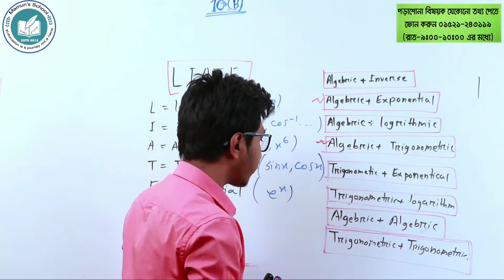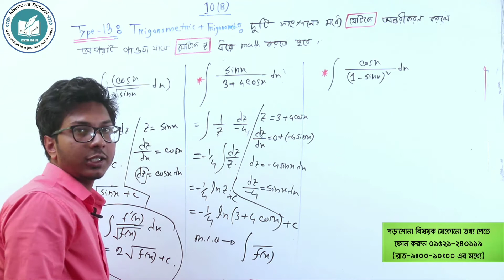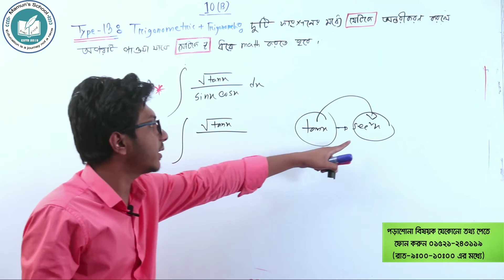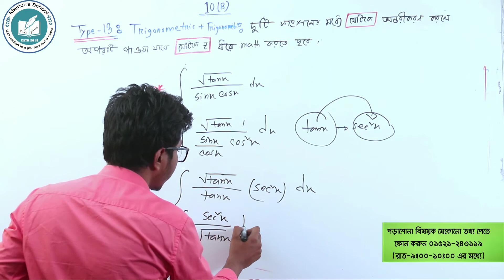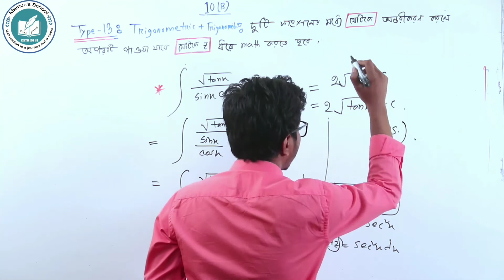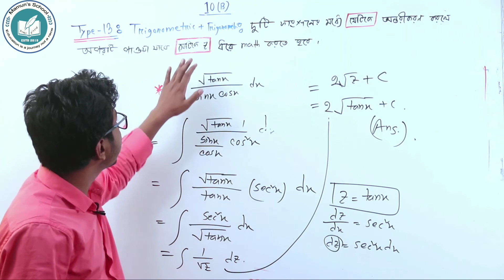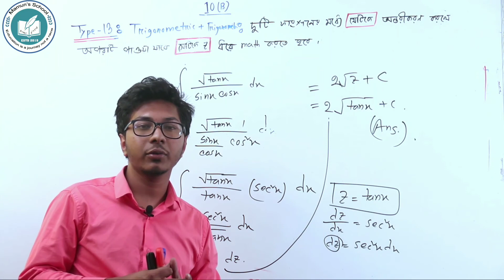19. অধ্যায়-১০ঃ যোগজীকরণ || Integration || (10.B)|| Part- 13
অধ্যায়ঃ যোগজীকরণ
আলোচ্য বিষয়ঃTrigonometric+ Trigonometric  ফাংশনের ম্যাথ
(10.B || Part - 13)
লেকচার-১৯
উপস্থাপনায়ঃ আব্দুল্লাহ আল মামুন
**ঢাকা বিশ্ববিদ্যালয়
**গণিত বিভাগ

ঢাকা বিশ্ববিদ্যালয় " ক বিভাগের" জন্য যাবতীয়

সহজে অনির্দিষ্ট যোগজীকরণের ম্যাথ করার কৌশল